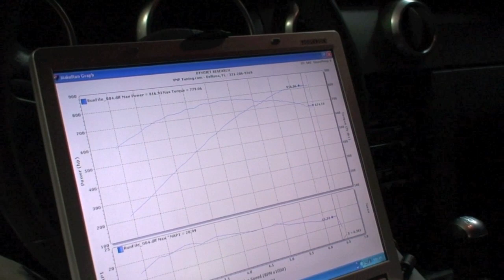2007 Shelby GT500 with VMP 2.3L TVS Supercharger 816rwhp dyno run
- Justin Starkey of VMP Tuning makes 816 wheel horsepower with his brand new VMP 2.3L TVS Supercharger. Mods include VMP TVS with 2.5" upper and VMP elbow, 10% OD lower, 123mm maf, 80lb injectors, VMP TB, Dynatech 1 7/8" LTs, 3in exh, comp cams.